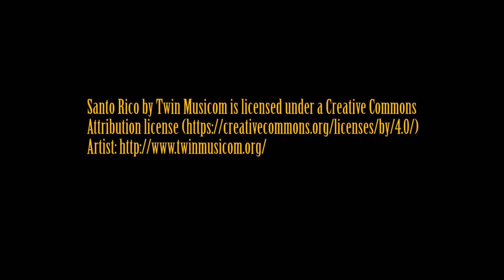Atlantic Beach, NC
Drone footage of Atlantic Beach, NC from  June 18, 2017.

Shot with DJI Phantom 3 Advanced